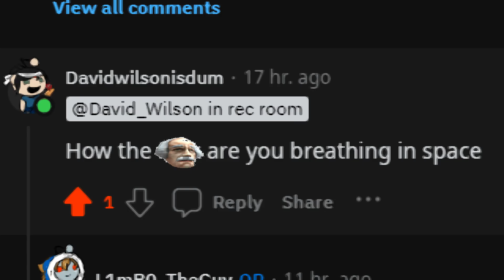Rec room 2023 :